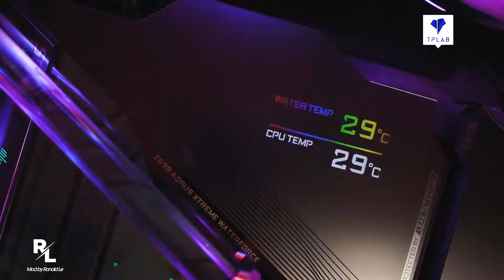Highlight Cấu Hình PC Custom The KING AORUS Build Tại TPLAB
Hãy cùng xem bộ PC mang tên THE KING AORUS với điểm nhấn là chiếc mainboard Z690 AORUS XTREME WATERFORCE phiên bản 081/200 chiếc.

Nếu Quý Khách đang có nhu cầu build cho mình 1 bộ máy với hệ thống làm mát custom thì đừng quên nhắn ngay Fanpage của TPLAB để được tư vấn một cách cụ thể nhé!
🖥️ TPLAB - Chuyên Các Cấu Hình PC - Linh Kiện Máy Tính Giá Tốt Nhất Thị Trường
🏚 ĐỊA CHỈ: 73 Khuông Việt, P. Phú Trung, Q. Tân Phú, TP.HCM